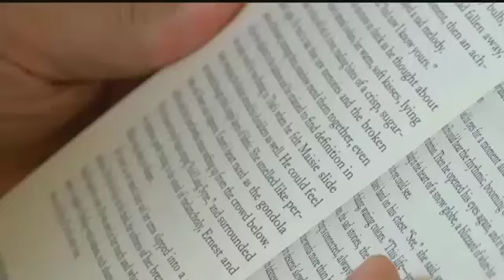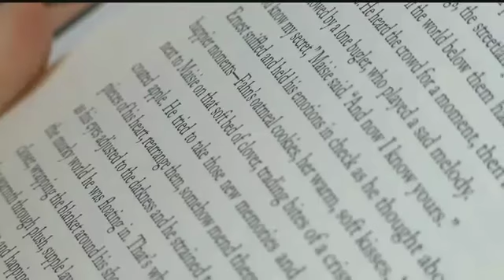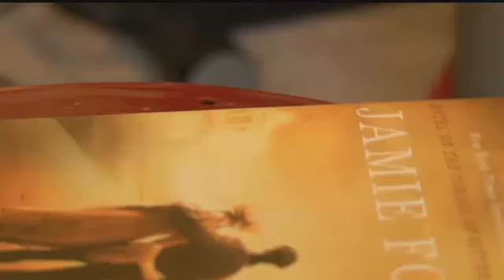Jamie Ford releases 3rd novel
The anticipated release of "Love and Other Consolation Prizes" comes just one week after news that the screenplay of his first novel, "Hotel on the Corner of Bitter and Sweet,"  will be executive-produced by actor and activist George Takei.